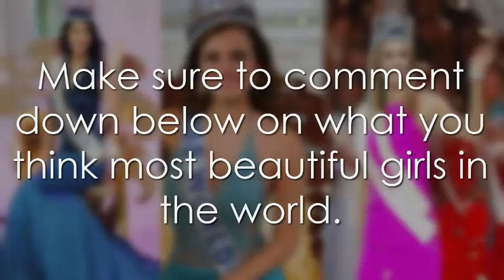Miss World Winners 2000-2015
I present to you the most beautiful girls in the world, which became the winner of "Miss World" in the 21st century.

Miss World winner 2000
Priyanka Chopra (born 18 July 1982) is an Indian film actress, singer, and songwriter.

Miss World winner 2001
Agbani Darego (born Ibiagbanidokibubo Asenite Darego, 22 December 1982) is a Nigerian model, best known as the first Black African Miss World.

Miss World winner 2002
Azra Akin (born 8 December 1981) is a Dutch-born Turkish model and actress.

Miss World winnner 2003
Rosanna Diane Davison (born 17 April 1984) was the winner of the Miss World 2003 title.

Miss World winner 2004
Maria Julia Mantilla Garcia (born July 10, 1984) is a Peruvian beauty queen who became the second woman from Peru to be crowned Miss World 2004.

Miss World winner 2005
Unnur Birna Vilhjalmsdottir  (born 25 May 1984 in Reykjavik, Iceland) is an Icelandic model, actress, master of ceremonies, and a former winner of the Miss Iceland as well as Miss World pageant.

Miss World winner 2006
Tatana Kucharova (born 23 December 1987) is a Czech beauty pageant titleholder who won the title of Miss World Czech Republic and Miss World 2006.

Miss World winner 2007
Zhang Zilin (born 22 March 1984) is a beauty queen and fashion model who won Miss China World in 2007 and was crowned Miss World 2007, representing China. She is the first Miss World of East Asian origin.

Miss World winner 2008
Kseniya Sukhinova (born 26 August 1987) is a Russian beauty pageant titleholder who won Miss Russia 2007 and Miss World 2008.

Miss World winner 2009
Kaiane Aldorino (born 8 July 1986) is a Gibraltarian beauty pageant titleholder who was crowned Miss Gibraltar 2009.

Miss World winner 2010
Alexandria Mills (born in Louisville, Kentucky on February 26, 1992) is a beauty pageant titleholder from the United States who was crowned Miss World 2010 on October 30, 2010 in Sanya, China.

Miss World winner 2011
Ivian Sarcos (born in Guanare,Venezuela on July 26, 1989) is a Venezuelan beauty pageant titleholder who was crowned Miss World 2011 on November 6, 2011 in London, United Kingdom.

Miss World winner 2012
Yu Wenxia (born 6 August 1989) is a Chinese beauty queen. She won Miss World 2012 in Ordos City, Inner Mongolia.

Miss World winner 2013
Megan Young (born February 27, 1990) is a Filipino American TV-host Actress. Young is the  Miss World 2013 and Miss World Philippines 2013 beauty queen titleholder.

Rolene Strauss (22 April 1992) - South African model.  Contenders for the title of Miss World 2014 -  "The most beautiful contestants of Miss World 2014"

Mireia Lalaguna (28 November 1992) - Spanish model win title Miss World 2015. 65th edition of the Miss World 2015 pageant was helded on 19 December 2015 at the Crown of Beauty Theatre in Sanya, China- Most Beautiful Contestants "Miss World 2015"

Images: All from Google Images. the only way I could find the most recent pictures of this.